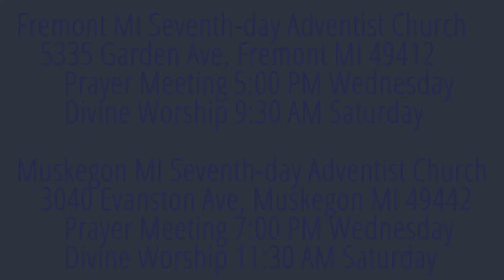The Weeping Prophet Jeremiah 20:11-18 Glories & Depressions of Service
Are there ups and downs even in God’s service?